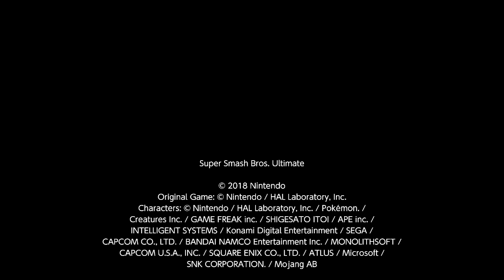DBZ on Sudden Death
Twitch name
JoseGazza